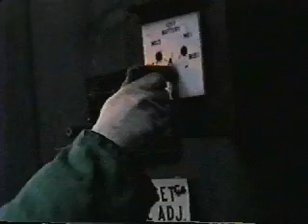IAC - Millipede - Chapter 3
Attack of the Giant Woolly Millipede - Chapter 3, by the Industrial Arts Co-op